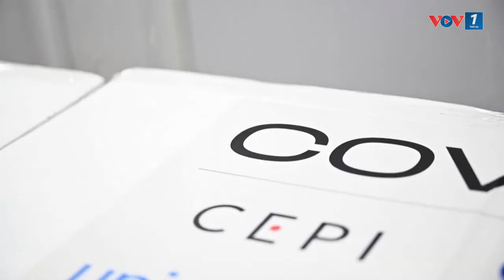TRIỀU TIÊN THU HÚT CHÚ Ý TỪ QUỐC TẾ: TÊN LỬA VÀ DỊCH BỆNH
VOV1: Thế giới đang dành nhiều sự quan tâm hơn cho Triều Tiên, không chỉ bởi sức nóng của chương trình tên lửa và hạt nhân của nước này, mà còn cả đợt bùng phát dịch bệnh Covid-19 vừa được nước này công bố. Sự phong tỏa lớn đã bắt đầu, có thể khiến Triều Tiên gặp nhiều khó khăn.
(Nguồn: Reuters)